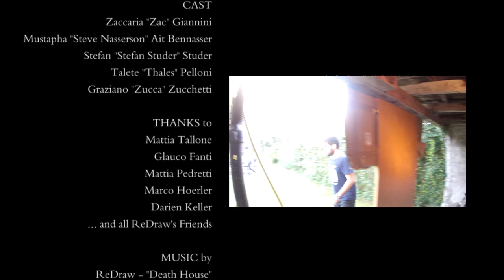ReDraw - Death House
Music video by ReDraw performing Death House.

Filmed by Gianluca Blefari.
Produced by ReDraw